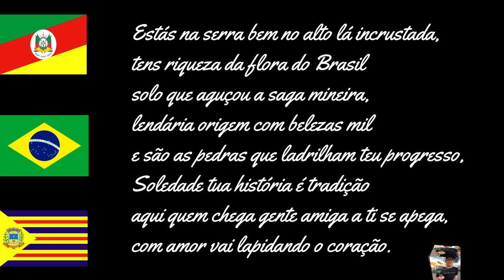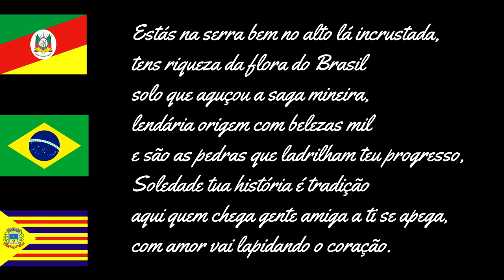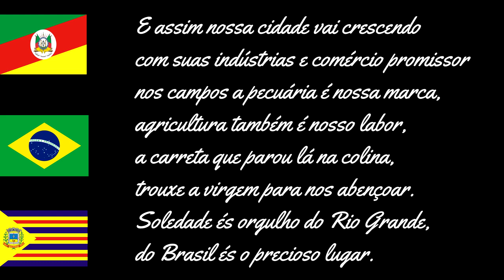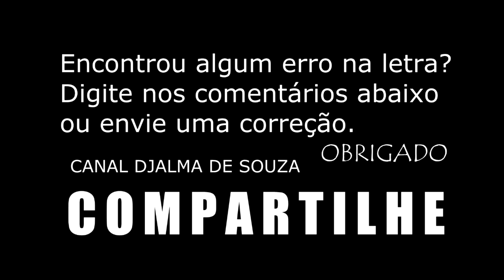SOLEDADE -RS SÍMBOLOS DO MUNICÍPIO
Soledade é município polo do Alto da Serra do Botucaraí com altitudes que na cidade chegamn a 746m e no interior passam dos 800m acima do nível do mar,a exemplo da localidade da Raia da Pedra com ponto culminante de 838m de acordo com mapas de topografia do Exército Brasileiro

Soledade por sua elevada altitude, apresenta verões brandos em comparação com outros locais do estado, tem em média de 35/50 geadas/ano, em anos mais extremos chega a ter cerca de 60 geadas/ano.Eventualmente tem ocorrência de neve, como em 28 e 29 de julho de 2021, agosto de 2013,julho de 2007,e outros anos em que foi observada a precipitação do fenômeno, cito 2008,2002,2000, 1999,1994,1993,1992,1992,1990,1982,1981,1980,1979,1978,1975,1969.Há registros de nevadas excepcionais como em 19 e 20 de agosto de 1965 com expressiva acumulação, e também em 18 de junho de 1952, entre outras anteriores, conforme relatos antigos.Soledade além da altitude sofre influência da continentalidade, está distante do mar,boa latitude quase no Centro do RS, sujeita a frequentes incursões de ar frio.

Fragmentos da História de Soledade
 Duzentos anos nos separam da abertura da “Picada do Botucaraí” (1810), via que facilitou a chegada de muitos migrantes à região serrana da Capela de Nossa Senhora da Soledade do Botucaraí, como era denominada Soledade.
 A partir da década de 1820, verificou-se a visitação e a fixação de novos moradores no local, motivados especialmente pelas notícias e relatos das riquezas da região. Campos propícios à pecuária e à agricultura; clima saudável; fauna rica e exuberante; abundância de águas; existência de ervais, araucárias e de outras madeiras nobres; pedreiras e minerais atraíram brasileiros de outras províncias e os imigrantes europeus: lusos, alemães, franceses, italianos, libaneses, poloneses que se somaram aos nativos e aos espanhóis, porque a história da localidade “já era antiga”.

Estudos recentes desvendam, através de documentos e inventários post-mortem, os hábitos e a cultura dos sesmeiros, dos criadores de mulas, dos pecuaristas, dos lavradores, dos tropeiros, dos comerciantes, dos trabalhadores escravizados e dos artesãos que, embora vivendo em moradias rústicas, apreciavam a prata, o ouro e as pedras preciosas com os quais confeccionavam adornos para seus oratórios, rosários de contas, joias e arreios exclusivos para seus cavalos.

Ocupados os campos, desbravadas as florestas, lotearam-se as terras restantes. Houve intenso comércio de terras nas primeiras décadas de 1900. A pequena propriedade rural nasceu e a agricultura floresceu. Foi o excedente econômico do trabalho agrícola que financiou a industrialização.

Nas décadas de 40 e 50 do século passado, a cidade se industrializou e das doze principais indústrias; oito, dedicavam-se ao ramo madeireiro. As demais eram de pasta mecânica, calçados, farinhas e acordeões.

Aliado a esse desenvolvimento, vigorou desde o início a busca e o fascínio pelas pedras preciosas. Era o comércio de erva mate e exportação de ágatas que aqueciam a economia do Lagoão, segundo relatos do viajante alemão Maximiliano Beschoren, “Importante é o comércio de ágatas, que são exportadas em grande quantidade anualmente. É a única fonte de renda que faz circular o dinheiro”, escrevia ele em 1875, ano da emancipação política de Soledade.

Em 1879, Maria Catharina Bohrer, residente no Lagoão, requer a partilha de uma lapidaria que seu falecido marido Guilherme Bohrer possuía na Alemanha, fato que comprova o pioneirismo regional deste garimpeiro e exportador de pedras.

Já no século 20, de 1944 – 1965 registraram-se como faiscadores e garimpeiros, para atuarem em Soledade e região, trezentos e setenta e nove pessoas, oriundas de diversas cidades do país e também do exterior. O número destes profissionais demonstra que sua atividade foi ininterrupta, crescente e significativa no cenário econômico regional.

Atualmente, a fisionomia do município mudou, os campos estão sendo plantados, o asfalto cobriu a picada, o espaço territorial fragmentou-se e originou mais de duas dezenas de novos municípios, a população diminuiu. A denominação inicial de Capela de Nossa Senhora da Soledade do Botucaraí foi simplificada para apenas Soledade. Referência à Santa padroeira e ao padre visitador Antônio Vieira da Soledade que trouxe de Portugal essa devoção.

(Elizette Scorsatto Ortiz – Mestre em História Regional).
HINO , BRASÃO DE ARMAS E BANDEIRA DE SOLEDADE